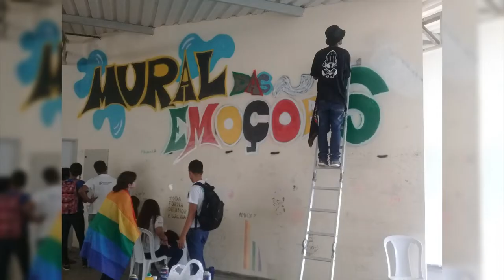MDclã - Abençoado Por Jah (Prod. K.O Beats / R.A)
Instagram: @md_cla_oficial / @klecciooliveira / @ruan_alencastro

FICHA TÉCNICA

Produção Musical:  K.O Beats

Produtora: L.M. Produções

Edição: MDclã | @md_cla_oficial

Edição de Som e Mixagem: K.o Beats / R.A

Página: MDclã

PLATAFORMAS DIGITAIS

Obrigado a todos que estão me acompanhando espero que estejam gostando e até  a próxima.

|| || ||// // // // // CLÃ OFICIAL.